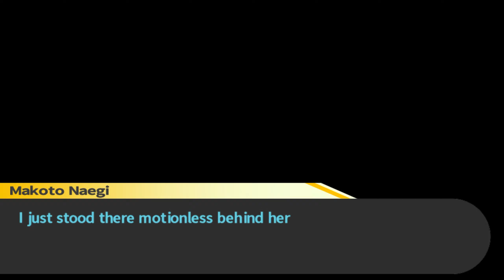Danganronpa: Trigger Happy Havoc - S6 P4 - Locked Room Murder - Part #25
There has sadly been another murder, this time with an added mystery of a locked room.

Recorded: 17/06/2021

Danganronpa: Trigger Happy Havoc was developed and published by Spike on PlayStation Vita, PC and PlayStation 4. The content of Danganronpa: Trigger Happy Havoc belongs to their owners, please support them and buy the game and play it.